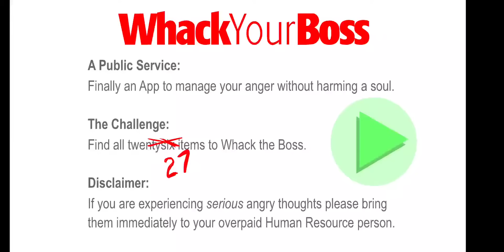Whack Your Boss all kills